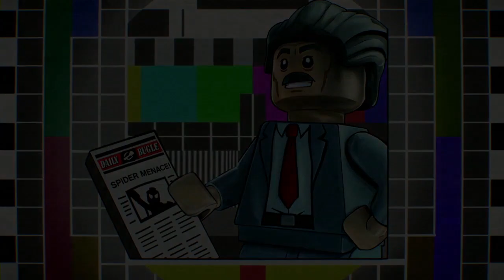Lego Marvel Superheroes 2- Part 13-InHuman Nature PS4 Walkthrough